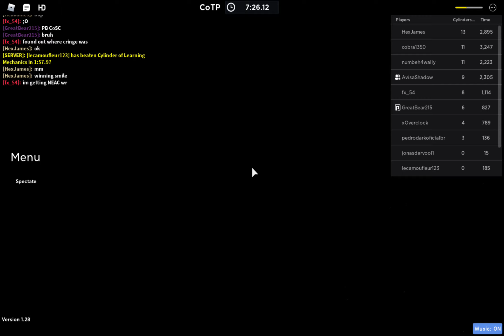This game is better than jtoh?